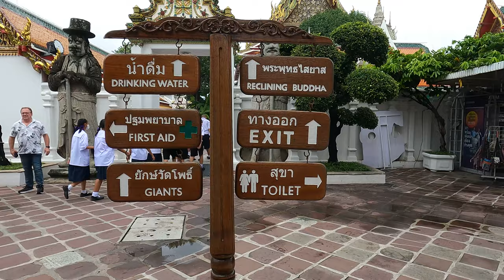4K60fps 🇹🇭WALKING TOUR 태국 방콕 왓포 사원 투어 BANGKOK THAILAND Wat Phra Chetuphon Wimmangalaram Royal Vihara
이번 영상은 태국 방콕 왓포 사원 워킹투어입니다 Wat Phra Chetuphon Wimmangalaram Royal Vihara

태국 방콕의 라마 1세때 재건된 가장 오래되고, 46미터 길이의 와불상이 있다는 왓포 사원입니다. 왓포는 라마 1세때 아유타야의 사원을 복원해서 왕궁 근처에 왕실 사원으로 재설립했기 때문에 아주 중요한 건축물로 여겨진다고 합니다.

프라 부다 사이야스
들어가자마자 마주치는 부처님의 얼굴, 열반에 이르기 직전 모습이라고 하는데요, 엄청 인자해 보이시네요. 벽돌과 석고로 만들어지고 금박을 입혔다고 해요. 길이는 46m, 바닥에서 머리 꼭대기까지는 15m로 정말 큰 와불상입니다.

Wat Phra Chetuphon Wimmangalaram Royal Vihara, Bangkok, Thailand
Wat Pho is the oldest temple in Bangkok, Thailand, rebuilt during the reign of King Rama I, and is said to have a 46-meter-long reclining Buddha. Wat Pho is considered a very important building because it was rebuilt as a royal temple near the Grand Palace by restoring the temple in Ayutthaya during the reign of King Rama I.

Pra Buddha Sayyas
The first thing you see when you enter is the face of Buddha, which is said to be the face just before reaching nirvana. It looks very kind. It is said to be made of bricks and plaster and covered with gold leaf. It is 46 meters long and 15 meters from the floor to the top of the head, making it a really large reclining Buddha.